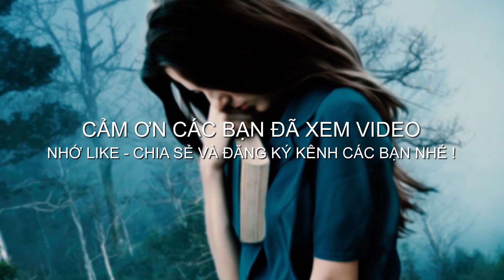Học hỏi Trai hư ! | Chuyện đời Xưa Nay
Thật ra ngay cách gọi “Trai hư” cũng có gì đó chưa đúng, vì tính từ hư chỉ sự hư hỏng và…hết xài. Nhưng không phải vậy, xét về một khía cạnh nào đó thì “Trai hư” còn ngon hơn “Trai ngoan” nhiều. Danh từ kép này ám chỉ đến một loại đàn ông…nguy hiểm với phụ nữ (bao gồm cả đàn bà có chồng, lẫn độc thân). Vì khi quen với trai hư (tiếng anh là badboy), khó lòng đoán trước điều gì sẽ xảy ra tiếp theo với đàn bà con gái lỡ mê muội loại đàn ông “sát thủ” này. Mà cũng có gì lạ đâu, chuyện phụ nữ sa vào lưới tình của trai hư chẳng khác gì cánh đàn ông say mê gái hư hơn vợ nhà. Vì tính từ hư chỉ sự hấp dẫn và gợi cảm sặc mùi giới tính không báo hiệu điều gì tốt lành cho các cặp đôi thiếu hạnh phúc vô tình chạm phải. Nhất là ở cái thời này, người ta bỏ chồng bỏ vợ, đá đít tình nhân còn nhiều hơn cơm bữa.
© Các bài đăng trên Kênh là Video gốc thuộc bản quyền của CAFE SAIGON VLOGS  - Vui lòng không sao chép, re-upload dưới mọi hình thức.